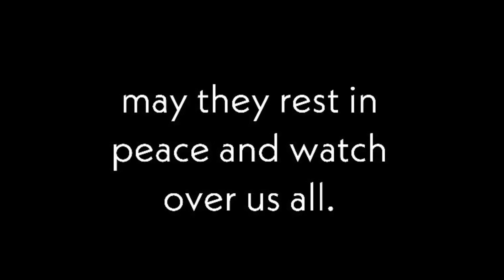roach funeral | acnh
thank u to shirley (veggehead) for inviting me to this beautiful memorial service for her cockroaches.. thank u for everyone showing up to support her roaches.